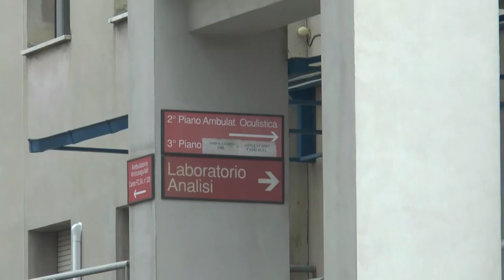Penne Problemi anche al reparto di Gastroenterologia del San Massimo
Ancora problemi per l'ospedale San Massimo di Penne. Infatti il reparto di Gastroenterologia da oggi in avanti condividerà le proprie apparecchiature con l'ospedale Santo Spirito di Pescara. Tutto questo ha suscitato l'ennesima protesta del comitato che da più di un anno lotta contro il depotenziamento della struttura sanitaria vestina.